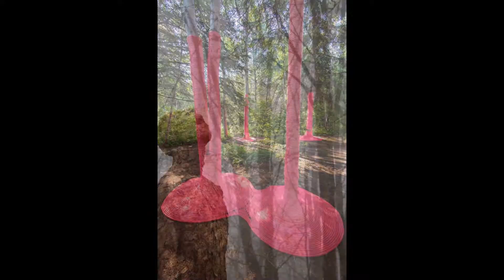Claudio Adrian Natoli - Wonderland Pictures